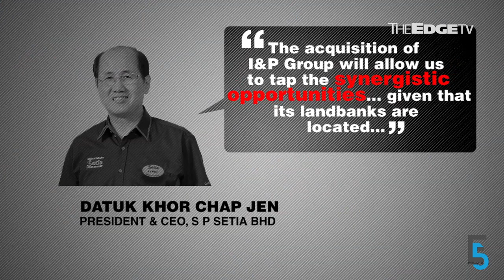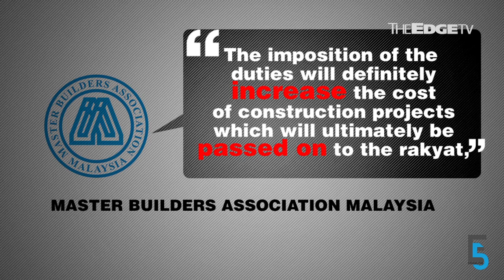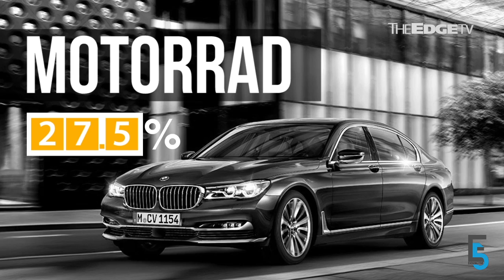EVENING 5: S P Setia to buy I&P Group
S P Setia is looking to buy I&P Group for up to RM3.75bil to make it one of the largest property companies in Malaysia. Meanwhile, the US military’s ‘mother of all bombs’ shakes the local market. Jaqueline P’ng has more.